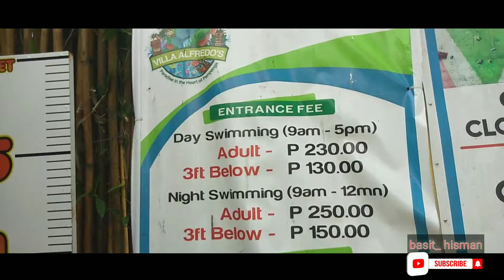Adventure time @Villa Alfredo's resort Vlog #02 (ft. Because)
FAQ'S
Age: 23 years old
Camera: Vivo V9
Ringlight: Selfie ringlight
Microphone: BOYA by - mn